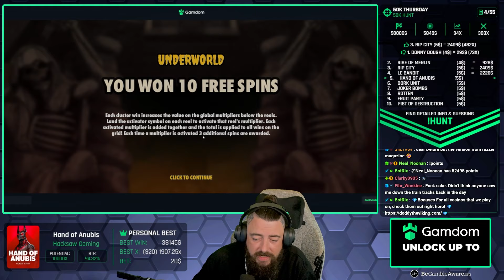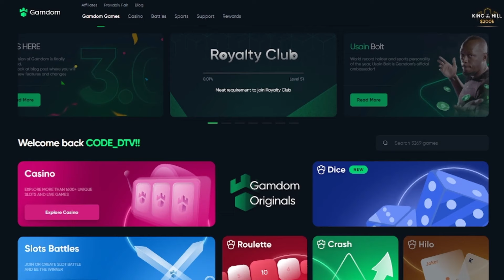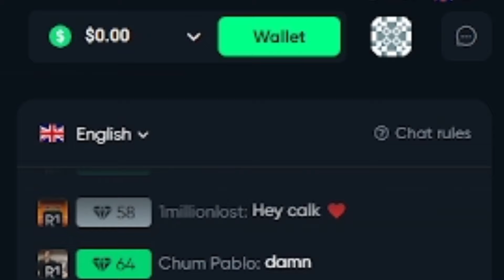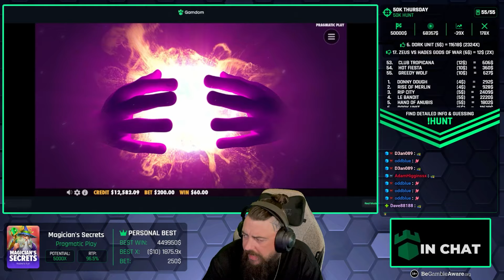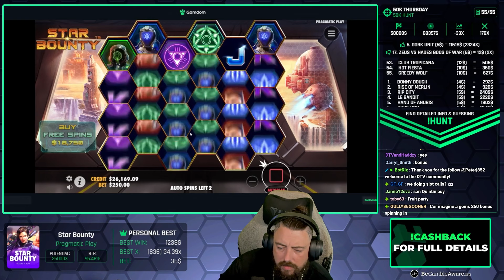I was spinning on *MAX BET* on a $50,000 BONUS OPENING and got INSANE LUCK! (Stream Highlights)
I was spinning MAX BET on a ton of slots! INSANE LUCK with some MASSIVE PROFIT!

If you do enjoy this video please consider leaving a like and a comment.

↓ FOLLOW ME ↓
►KICK:  @ doddytheviking